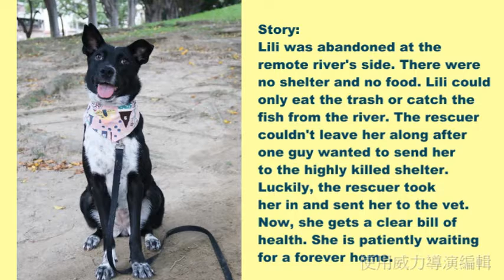Lili profile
Please link at:
Adopt dogs-weekly pictures from Eve